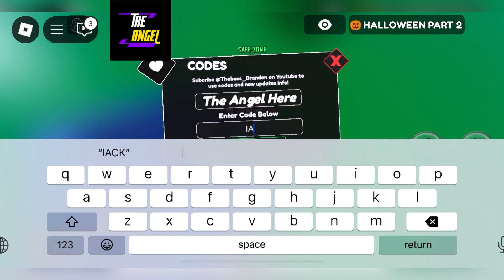👻 Halloween 2.0 👻 ONE FRUIT SIMULATOR - ONE FRUIT SIMULATOR CODES 2024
Welcome Guys

Thanks